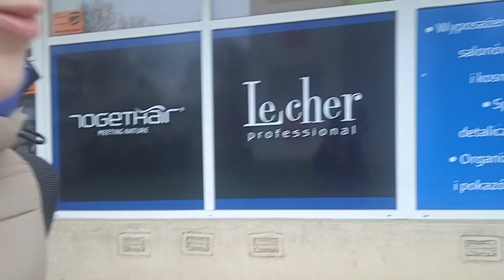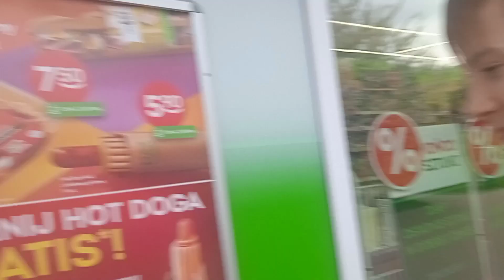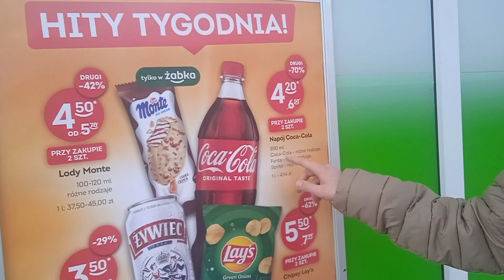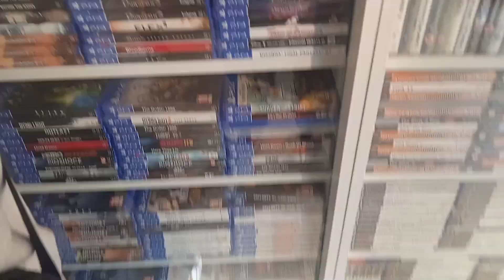Oskarek podbija żabkę!! sos Arabski!! vlog odc 92